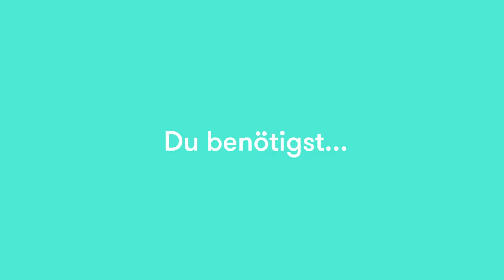KLEINER ZAUBER 4: 'Kinderleichter Eiswürfelzauber’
Diese Folge von Kleiner Zauber verleiht dir ungeheuerliche Gefrierkräfte.